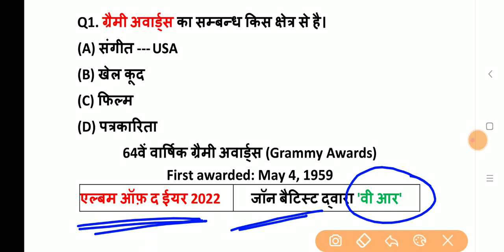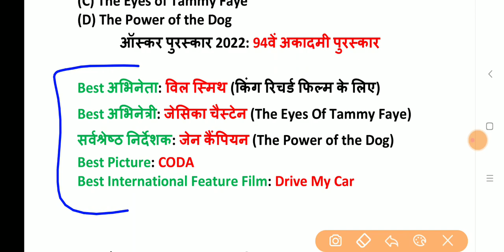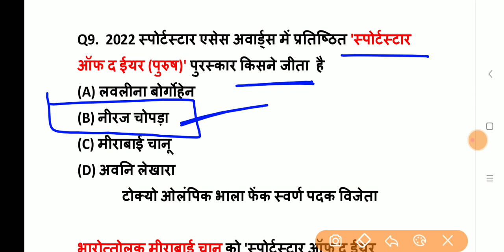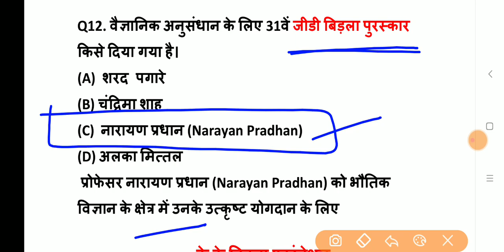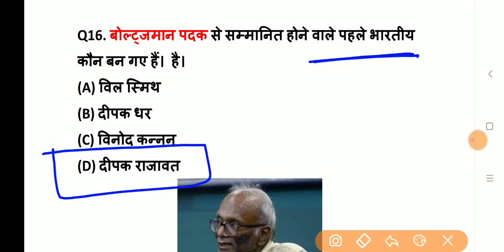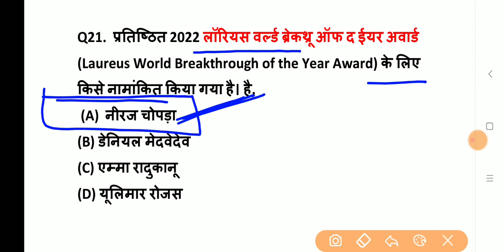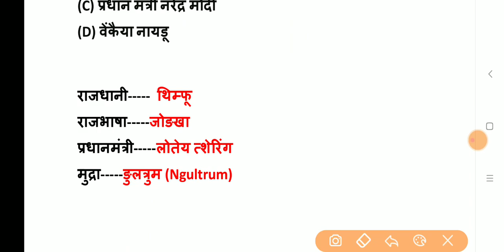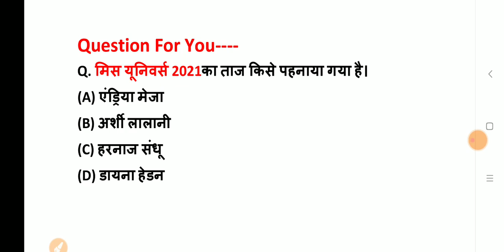सभी पुरस्कार & सम्मान |Awards and Honours | Puraskar aur Samman | Current Affairs